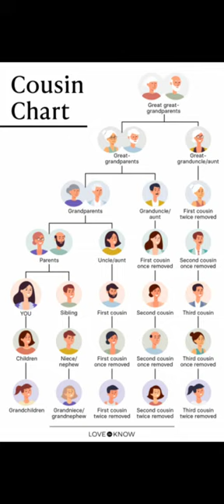Wut Is A Second Cousins